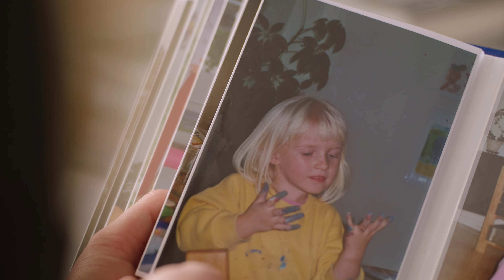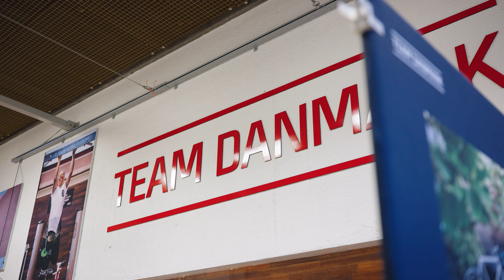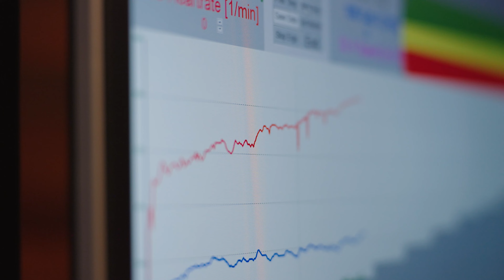'My own path' by Malene Degn - Team KMC Orbea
Malene Degn was born in Copenhagen 25 years ago. Denmark, the country without mountains, the highest point of it barely reaches 171m in altitude. Although everyone moves around by bicycle, it is not a country with a really big cycling tradition, especially in mountain biking.
During her childhood, her family often reminded her how much she was with her mother, so when she was 9 years old she had a brilliant idea: ask her father for a mountain bike to be able to spend more time with him. Surely neither she nor anyone imagined that she would end up being the elite national champion a few years later.
Although she recently moved to Spain with her partner, Loïc Bruni, whenever her schedule allows it, she returns to Copenhagen, where she has her roots, family and friends.
In this first chapter of “My own path” she has shown us her origins and how she lives when she is in her native country, Denmark.